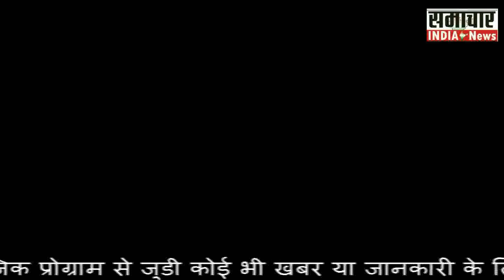कल्याणपुर पनकी वीर अब्दुल हमीद की शहादत को किया याद..